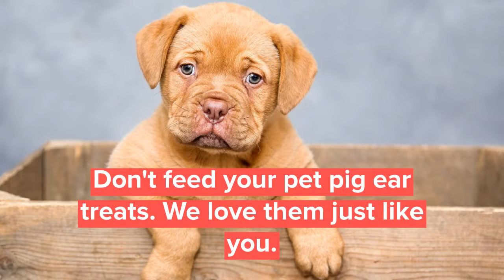Pig ear treats dangerous